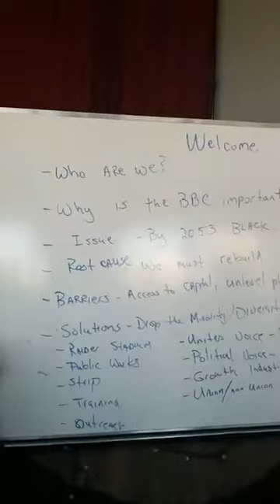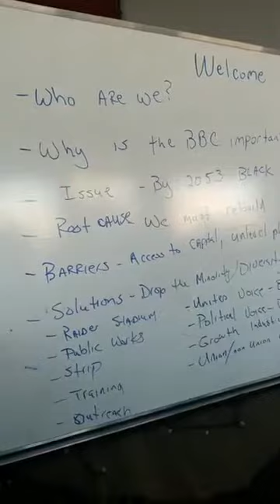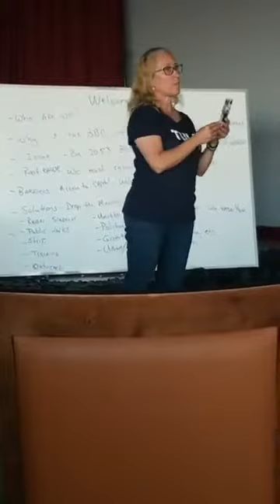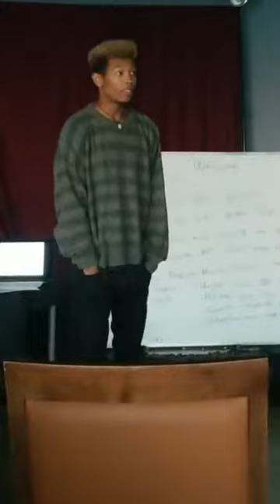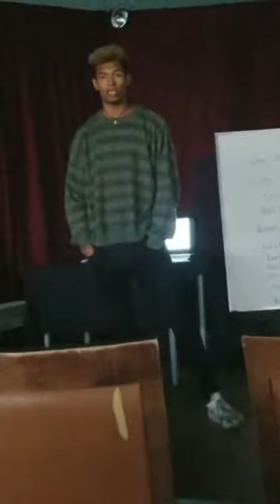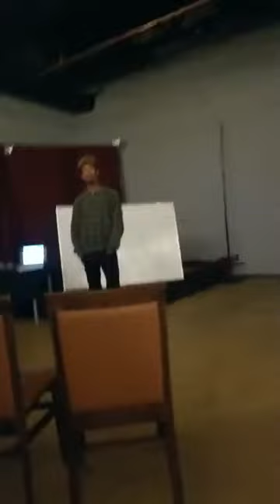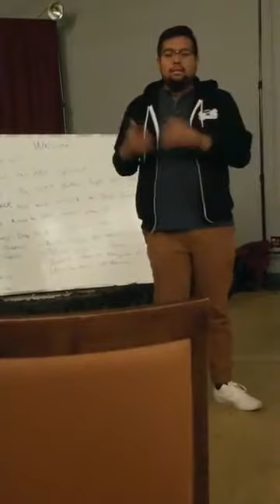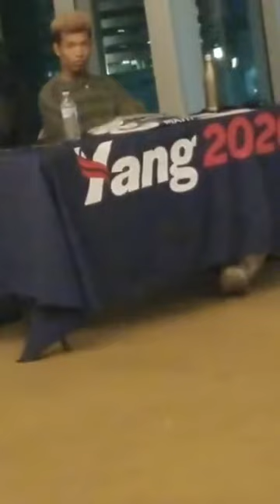Black Business Expo - Black Business Council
The 8th annual black business expo in Las Vegas NV.  The Black Business Council was created to be a voice for black businesses.